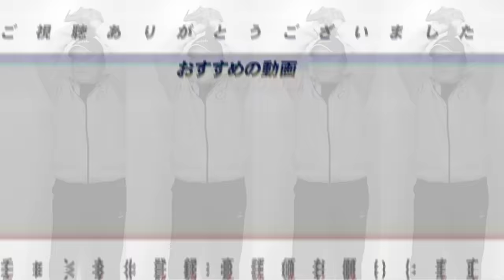【阪神ピンチ⁉︎】昨年日本一の阪神が1勝3敗で"662日ぶり単独最下位"に...『昨年とは〇〇が大きく変わった』低迷の原因を高木豊が語る‼︎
アシスタント森藤のTikTokアカウントはこちら

○取材していただきました↓
【前半】